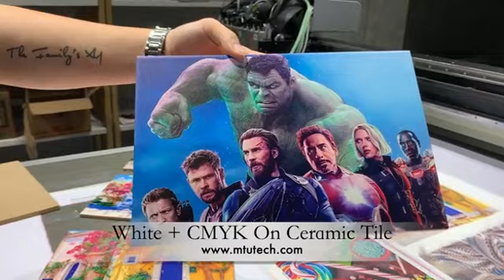Wood metal glass uv printing with MT-UV2513GX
This is Cola Wu from MT Refretonic printer manufacturer, mainly produce Eco solvent printer, Textile printer and UV printer.